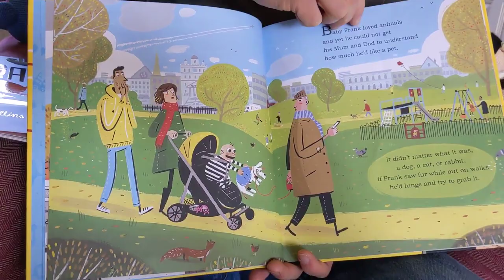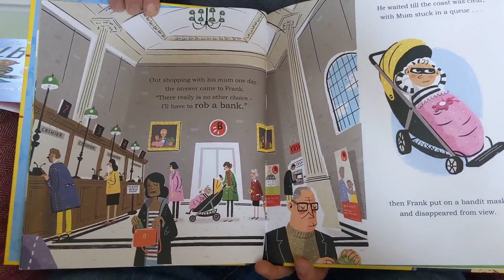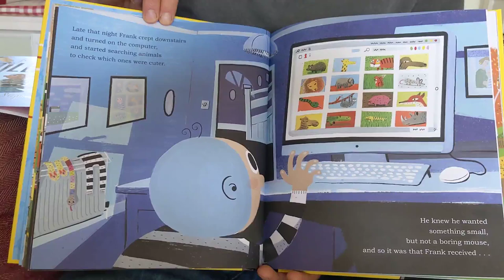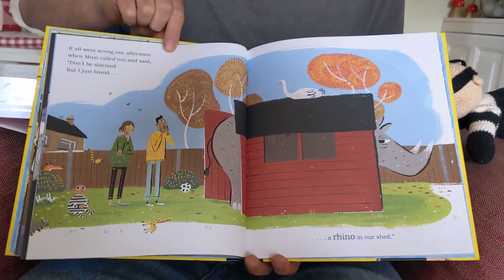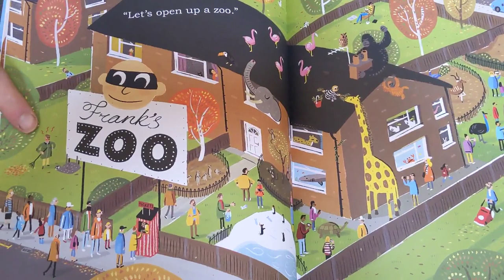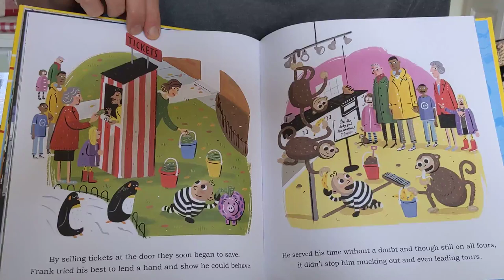Jim Whalley reads Baby's First Bank Heist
From the singular mind of Jim Whalley, and the talented hands of Stephen Collins, comes Baby's First Bank Heist, today's StoryTime featuring Baby Frank